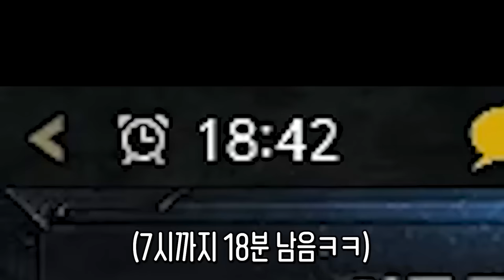결혼식 이후 인싸가 되어버렸다 [로스트아크]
▶편집
  - 혜빵님